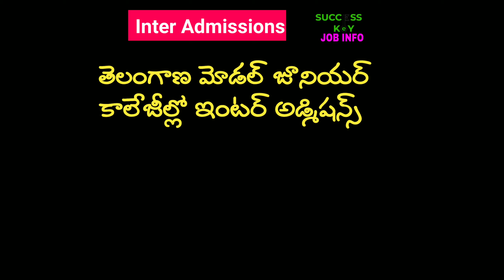Telangana Model School Inter Admissions 2021 | TS model school Admissions